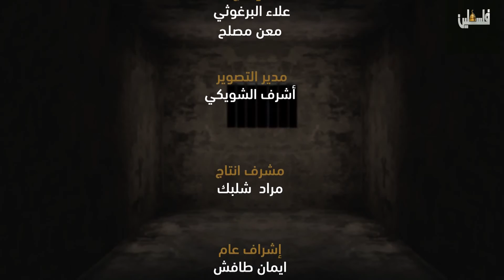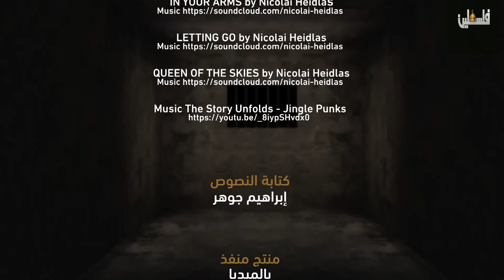منارات المخيم - 13/2/2018